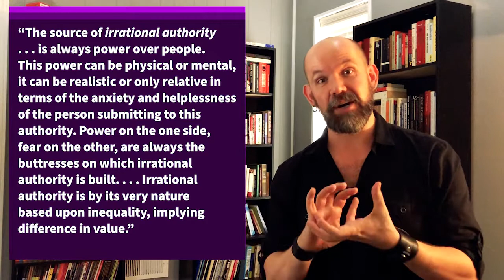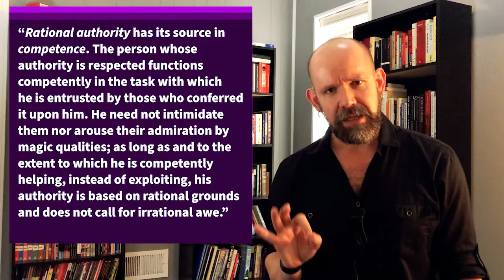Erich Fromm: Humanistic Ethics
A discussion of chapter 2 of Erich Fromm's Man For Himself: "Humanistic Ethics: The Applied Science of the Art of Living." I'll focus on the question of how Humanistic Ethics is possible--how we can avoid the two "traps" of Ethical Relativism and Authoritarian Ethics. I'll also discuss the two types of authority and the difference between subjective and objective norms.